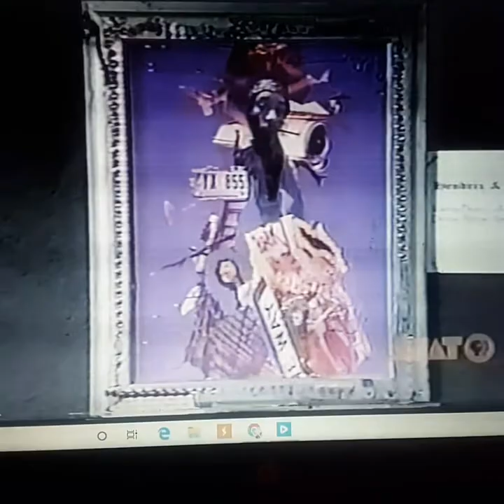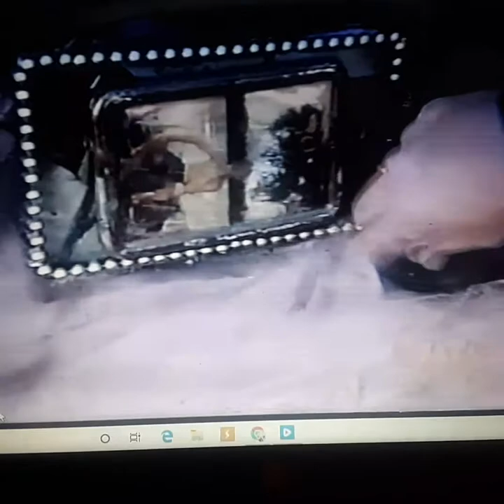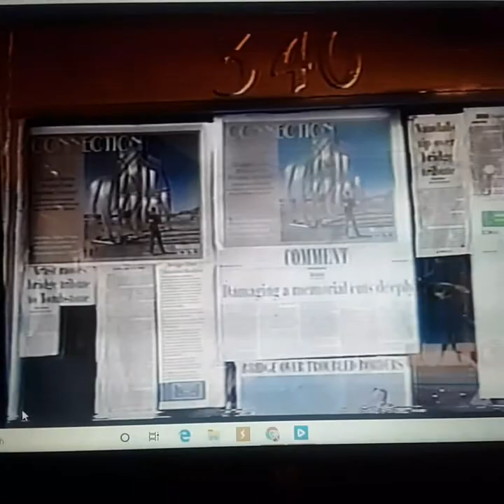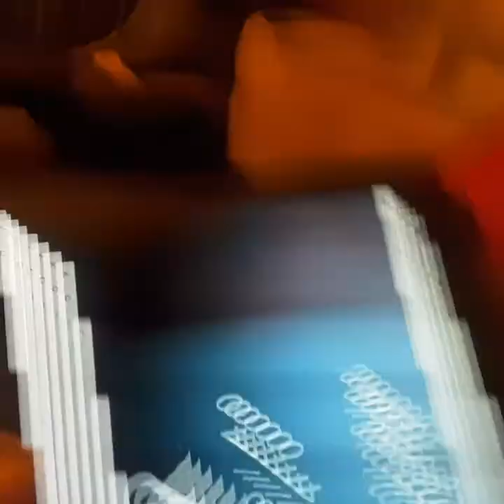Neil Bernstein artist PBS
PBS interview w controversial artist-architect Neil Bernstein. Bernstein designed and built-at his own expense the famed 3000 square foot first-responder art memorial at Ground Zero in 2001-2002 and became international ambassador of the arts for 9/11. The entire exhibition traveled to Eastern Bloc Europe, Africa and The Middle East. Bernstein formed "Creative Department of Defense" at Ground Zero as currency in the international propaganda war. He was falsely imprisoned by crooked L/E in Arizona and tortured in 2013 All charges were eventually dropped following intervention by federal officials.  Bernstein has 2 daughters Eurian and Arius.  His controversail works have revolutionized public art and are discussed in college classrooms worldwide.